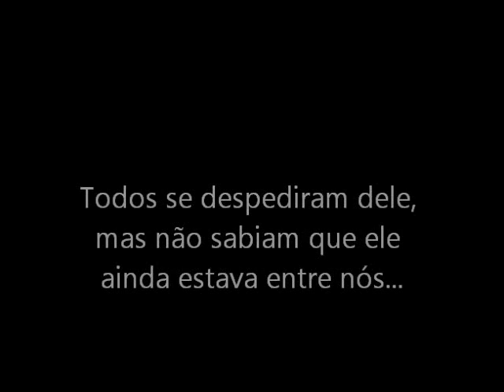Wando vive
Wando cantando para os amigos